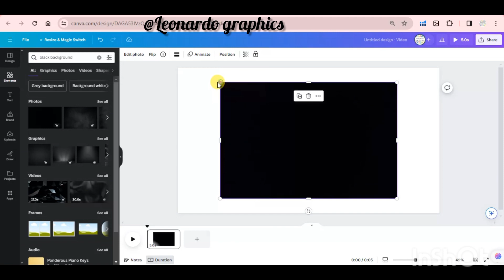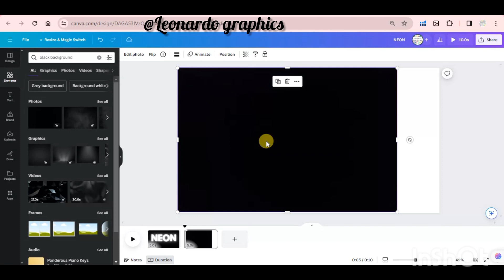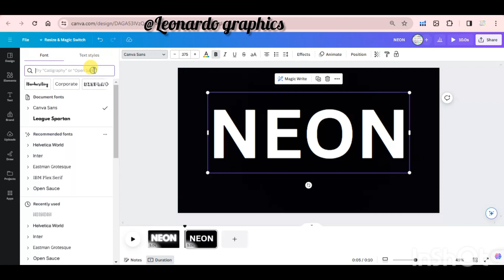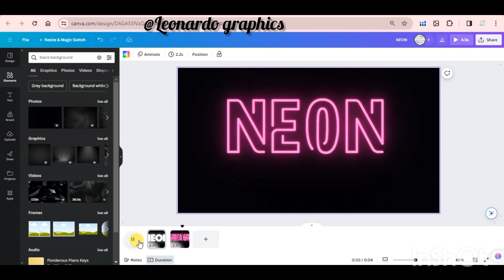Neon Text Effect in Canva | Tutorial |Graphics Designer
Here we Learn How to Create a Powerful Glowing Neon Text Effect in Canva?
In this step-by-step tutorial,  Elevate your designs and captivate your audience with this eye-catching visual element.